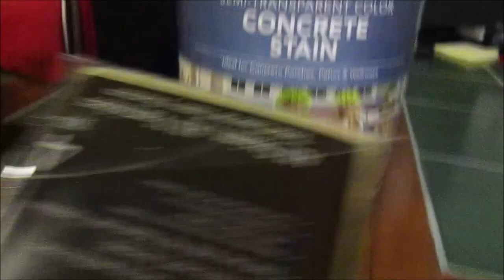Staining a stone wall/ fireplace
We decided to make a little change and stain our stone fireplace while our boys were asleep. We used Behr Concrete stain (water stone) and we used Linzer 4" brush and wooster pro 1" brush.